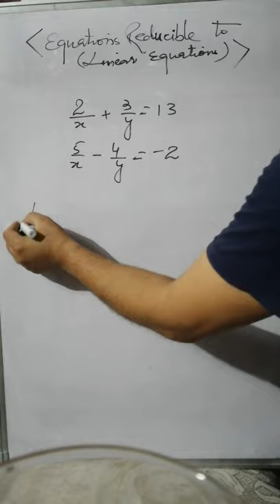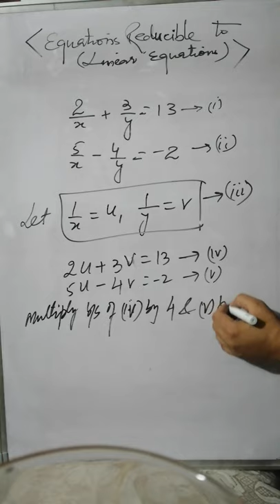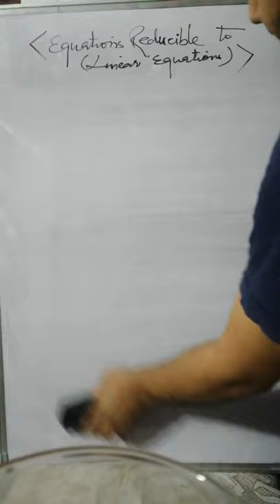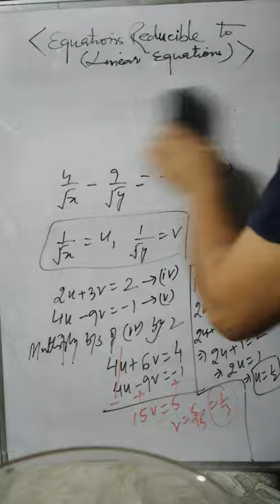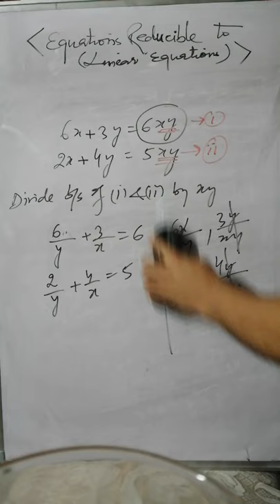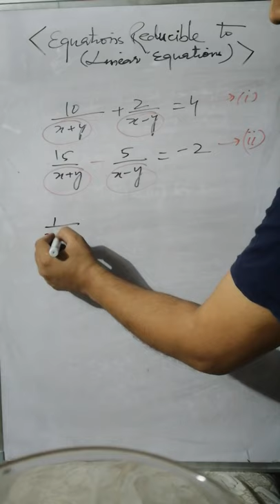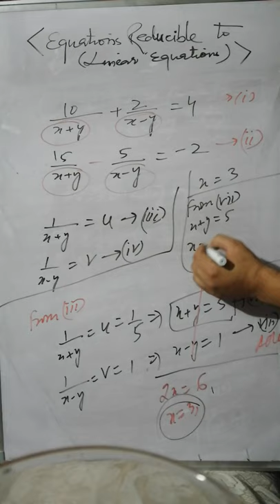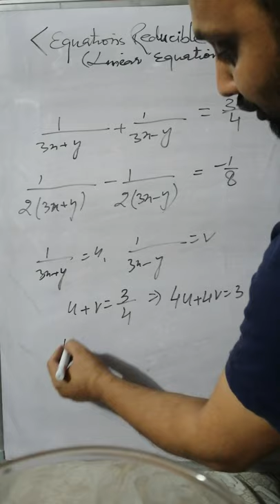Equations reducible to linear equations in two variables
Class X Chapter 3